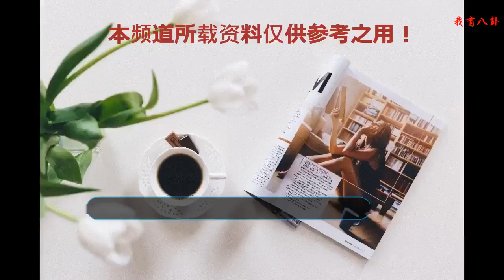獵毒人：為彌補父親的過錯，吳雄警方的臥底，卻是救出云飛的功臣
電視劇獵毒人正在熱播，劇中作為重要角色的呂云飛，只出現了幾分鐘就去排隊領便當了，這讓我那嘎有很是納悶，畢竟吳秀波這么大牌的演員，上去就領便當是不是有點說不過去，但是根據一些細節深入分析，大家都被這個人給騙了。
    為什么這樣說，呂云飛身份暴露后，楚天南一定會讓自己的手去把他給殺了，不過大家不要忘了，楚天南有一個死對頭，那就是金三角的另一位毒梟吳雄，所謂敵人的敵人那就是朋友，既然呂云飛手里掌握著，那么多楚門的信息，吳雄怎么可能不極力去救他呢？
    所以救下呂云飛的正是吳雄，但是很多觀眾又想問了，既然吳雄抓住了呂云飛，要想知道哪些信息，敲開他的嘴就好了，為什么還要派吳新河盯著呂云鵬呢？要想知道呂云飛既然你那個作為，一個在楚門潛伏6年的臥底，自然不會被吳雄所屈服。
    當然吳雄從他那得不到信息，自然會對他用刑，但不至于喪命，所以呂云飛的處境十分危險，一旦被吳雄找到信息，那么他的性命也將危在旦夕，而吳雄在金三角叱咤風云多年，也并非一個簡單的角色。
    一方面利用吳新河追著呂云鵬，另一方面，在警方也安插了自己的臥底，這個臥底則是大家都沒想到的童童，雖然童童口口聲聲的說著，自己父親是在執行任務時犧牲的，其實他的父親早已被吳雄策反。
    但童童單純善良，為了彌補父親的過錯，假裝幫吳雄做事，這一點她連魏海都沒有說，但是最終呂云飛你那個夠安然無恙的出來，都是因為她的暗中救助，所以童童才是最大的功臣，不少網友表示，這一招真是瞞天過海，你是真面看待的呢？